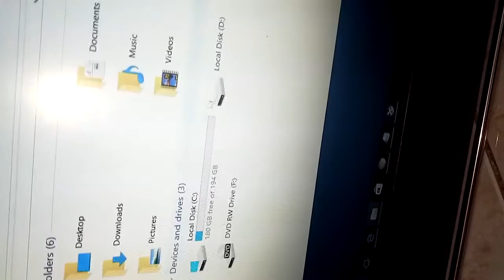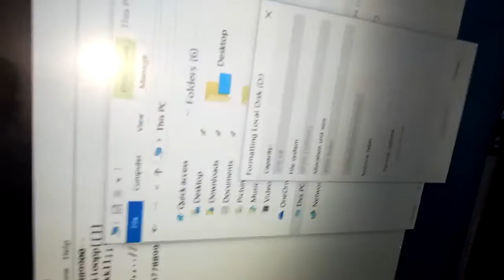All in one desktop lenovo order to Malou from CDO